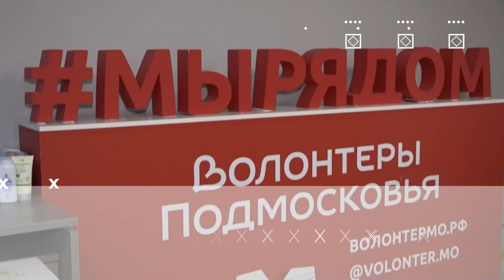Герои муниципалитета: Людмила Серебрякова